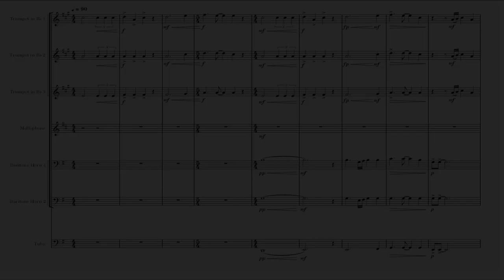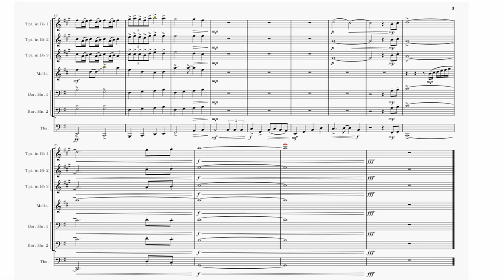As the Wind Blows - Original Composition for Brass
I had no special backstory to this piece. I wrote it just shortly after my high school senior night and was reflecting on my journey. The hope was that the listener could find a powerfully emotional feeling from listening, and I tried to create that by using this quarter note 2 sixteenth motif that led really well into many different phrases. I thought it would sound really cool as a DCI Encore tune as I was writing.

Written in Musescore 4